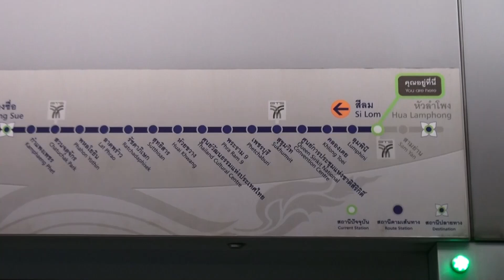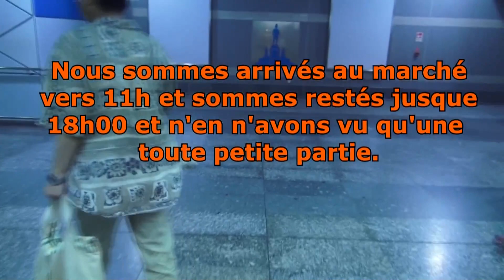Thailande 2012 08 Chatuchak Marché du Weekend FR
Chaque Weekend il y a un Marché du Weekend  Chatuchak.  Ce marché est énorme, on s'y perd si on n'est pas attentif et on peut même y marcher en rond.